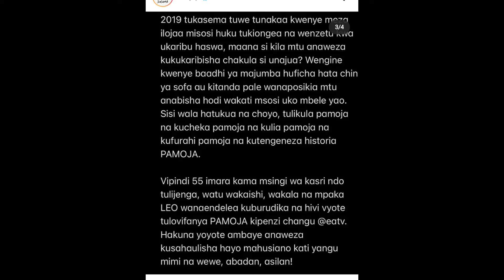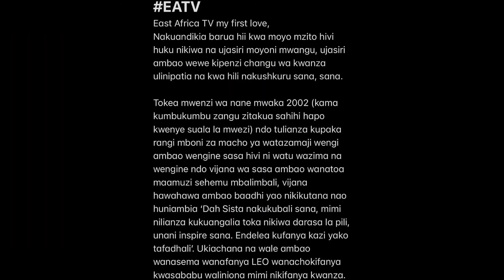MWANA DADA MACHACHALI MTANGAZAJI SALAMA JABIRI ATANGAZA RASMI KUACHANA NA EATV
MPYA KABISA KUTOKA KWETU, MTANGAZAJI WA VIPINDI VYA REDIO NA TELEVISION SALAMA JABIRI AMETANGAZA KUACHANA NA KITUOA CHA HABARI CHA EATV ALICHOKUA AKIFANYA KAZI MWANZO